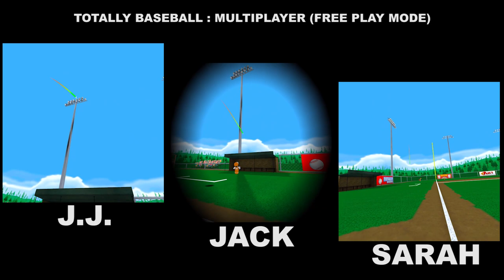TOTALLY BASEBALL : FREE PLAY MULTIPLAYER MODE